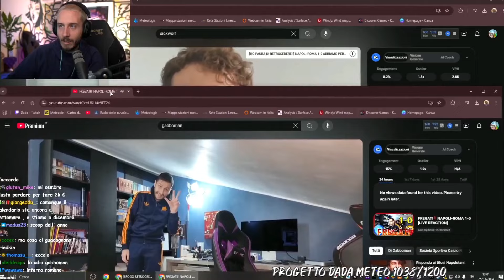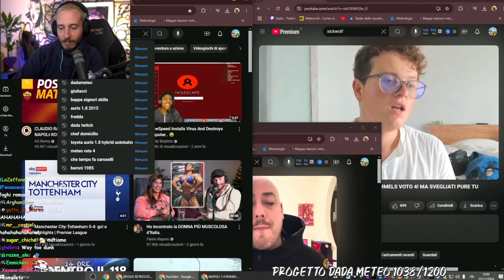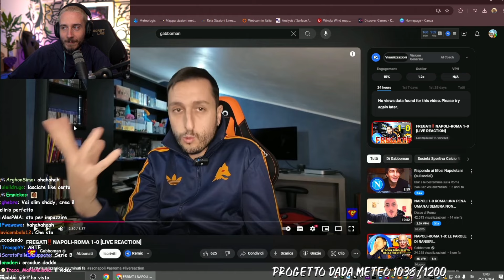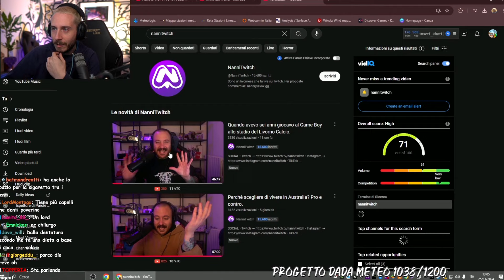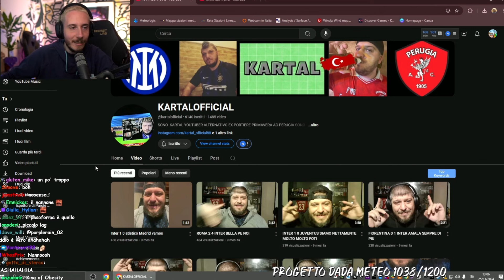DADA ANNICHILITO DAI TIFOSI DELLA ROMA: ASSODIROMA , GABBOMAB , SICKWOLF + REACTION A NANNI ROMANO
I MIEI ORARI STREAMING:
• GENERALMENTE tutti i giorni, tranne il sabato, dalle 11:30 alle 16:30. •

► CANALE YT DADAVOD: @DadaGAMINGuwu
► CANALE YT DADAMETEO: @Dadameteo
► CANALE YT DADA&FEDE: @dadaefede